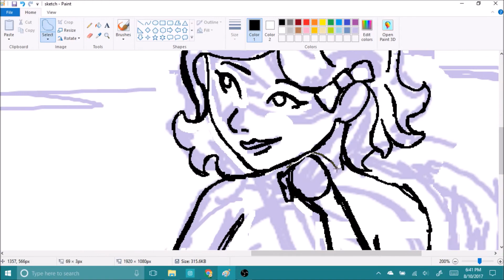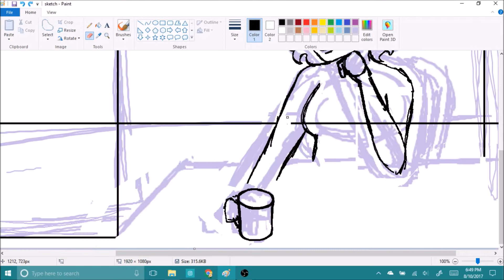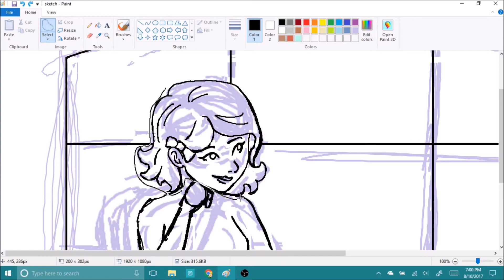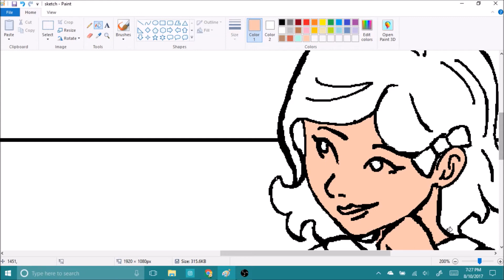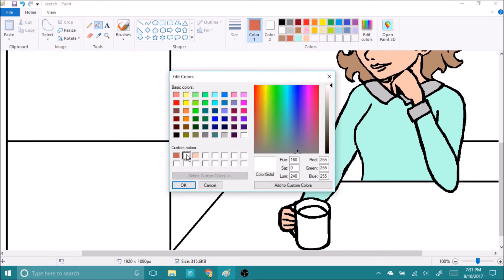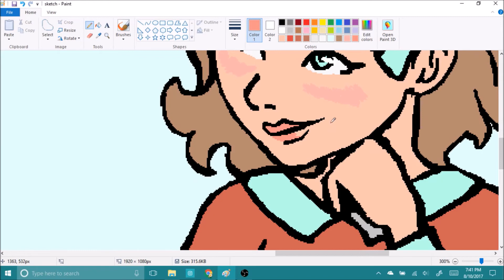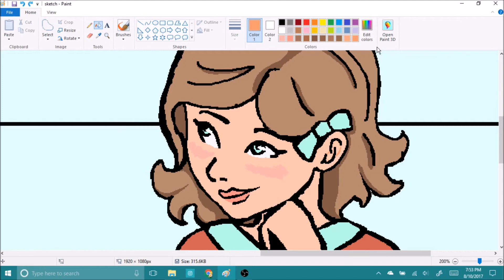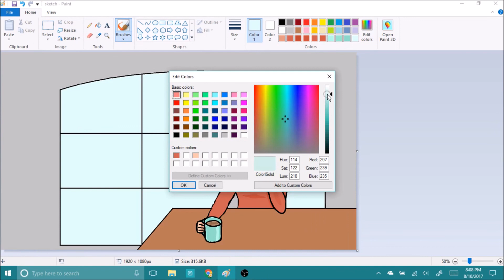Drawing in MS Paint (and an awkward voiceover)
Yay! Another video! I hope it's good enough for you all. :3
Also, I'm sorry for all the "um"s in this voiceover. :P